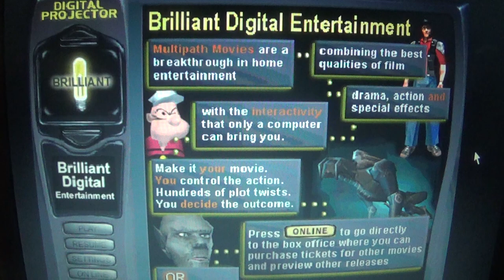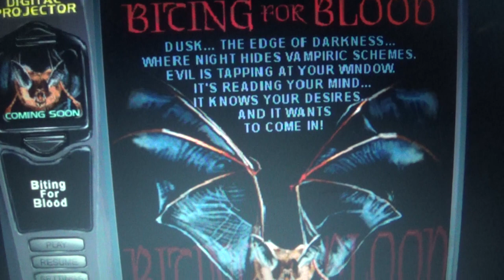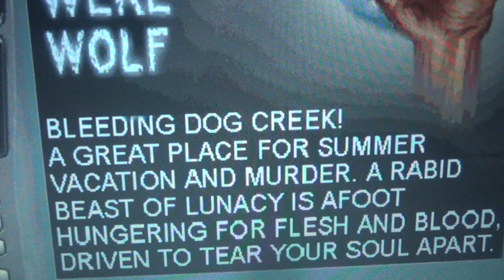Multipath Movies: Old Screen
Here's the old screen to Mulitpath Movies made bu Brilliant Digital Entertainment. I already shows the new screen but this is what the old one looks like. This one has an older style to it. It has six games on it. If it has the featured sign on it  means you can play it. If it has a preview on it that means you can watch the preview. If it says coming soon than that mean it's not out yet. This can only be found on the first Popeye game, Cyberswine and the first two Choose Your Own Nightmare games. I made this to show it. I hope you like it.

Games:
Popeye And The Quest For Wooly Mammoth
Choose Your Own Nightmare: Night Of The Werewolf
Cyberswine: Part Machine Part Cop Full Boar
Choose Your Own Nightmare: The Halloween Party
Gravity Angels: Episode 1
Choose You Own Nightmare: The Bite Of The Vampire

Series:
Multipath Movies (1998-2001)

Owned By:
Brilliant Digital Entertainment